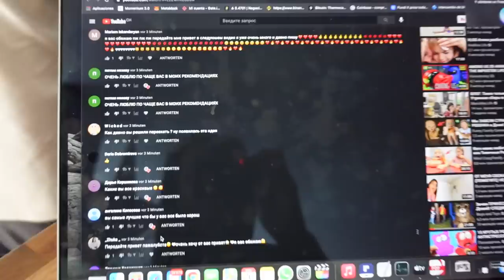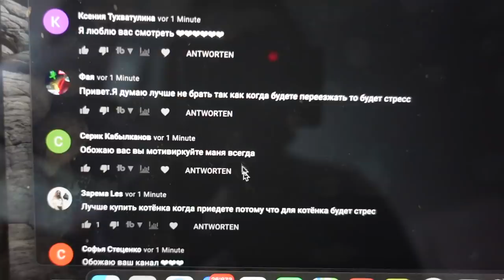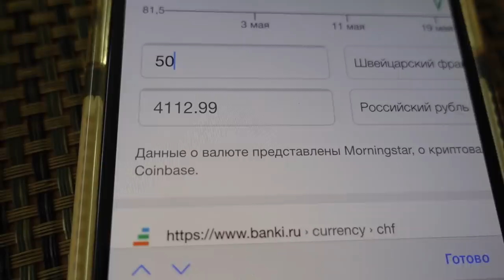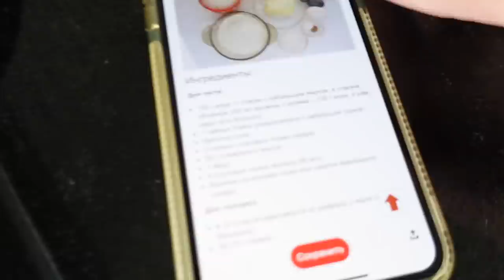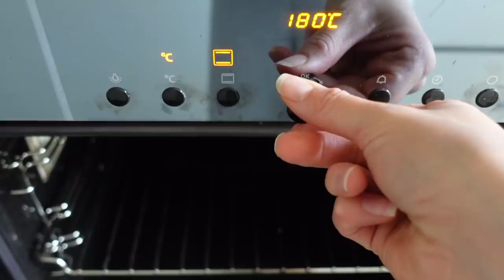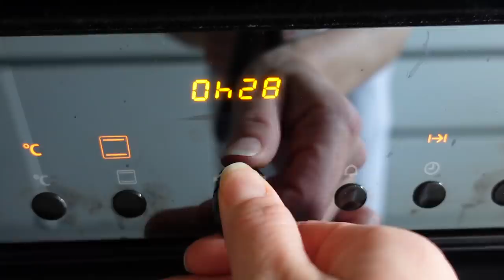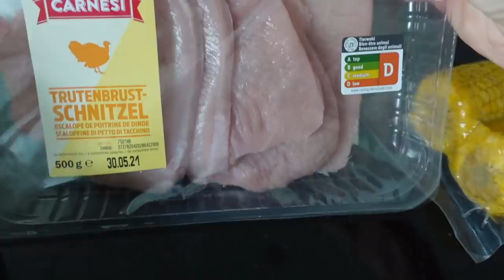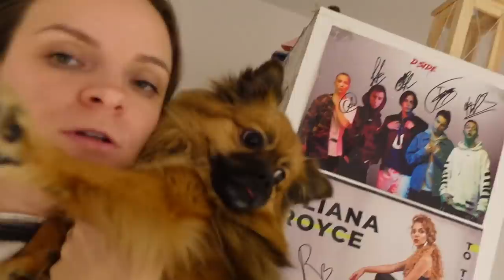ВЛОГ / 💵СКОЛЬКО СТОИТ ПОЕЗДКА В ЛАГЕРЬ / БОМБИЧЕСКИЙ РЕЦЕПТ ПИРОГА 26.05.21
Ингредиенты:
я брала ингредиенты в 2 раза больше
Для теста:

150 г муки (1 стакан с небольшим верхом, в стакане объёмом 200 мл вровень с краями – 130 г муки, а нам надо чуть больше);
1 чайная ложка разрыхлителя с небольшой горкой;
Щепотка соли;
2 полных столовых ложки сахара;
50 г сливочного масла;
1 яйцо;
6 столовых ложек молока (90 мл);
Ванилин на кончике ножа или пакетик ванильного сахара.
Для топпинга:

8-10 слив (в зависимости от размера; у меня сорт Венгерка);
50-70 г сахара;
50 г сливочного масла.

сегодня во влоге  мы скажем Сколько стоит поехать в лагерь, когда девочки поедут. Покажу бомбический рецепт пирога, можно брать любую ягоду или фрукты. Снова засыпали удобрение на газон, чтобы был зеленый ровномерно.